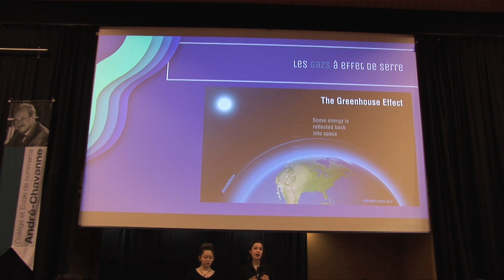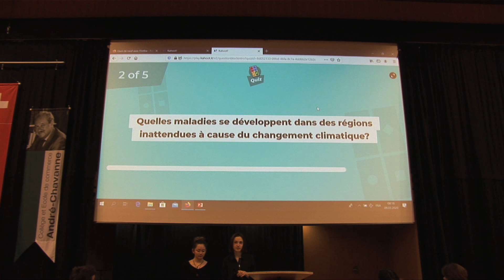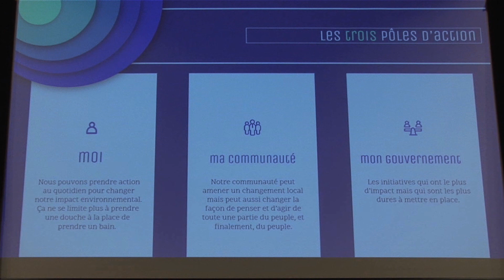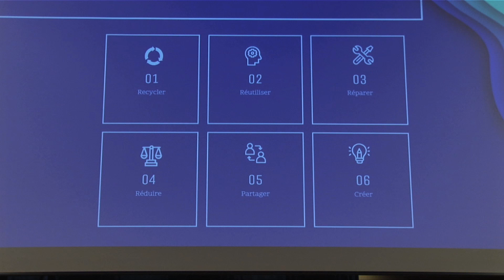Journée sur le climat : Conférence débat